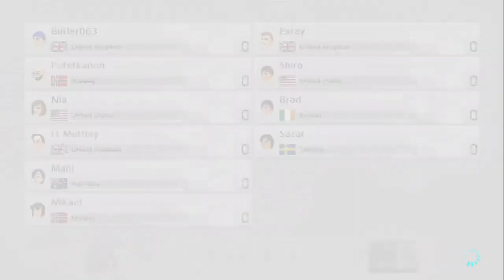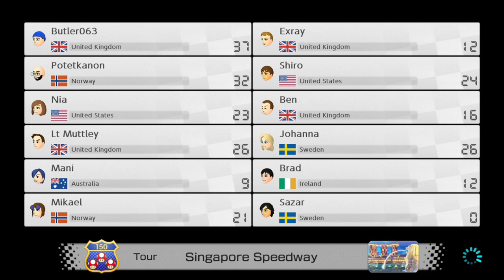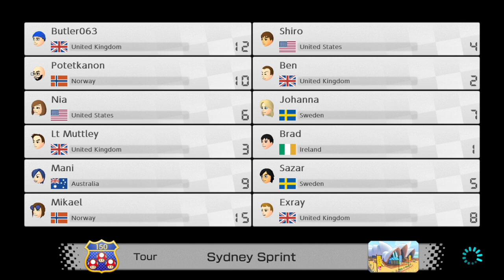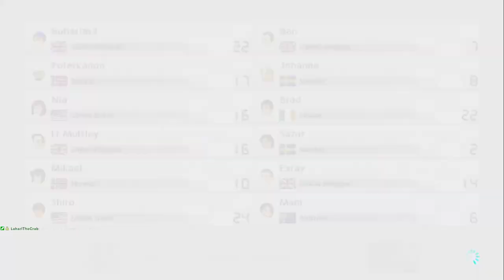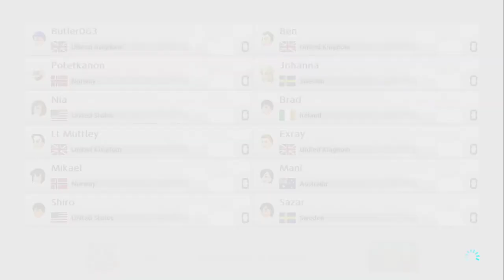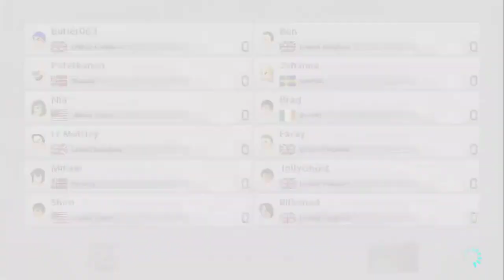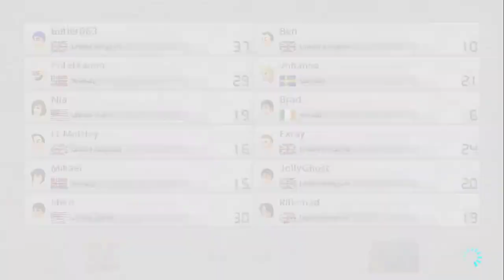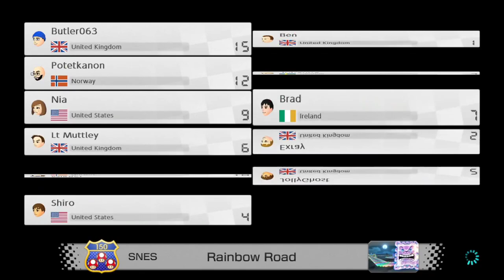New DLC 4 Maps / Custom Items / Salt galore...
Back racing around, now with the new DLC 4 maps!